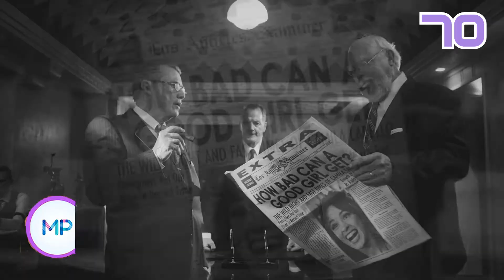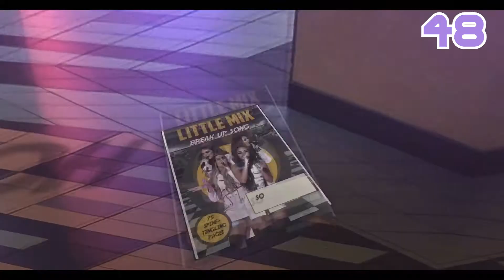Top Songs Of The Week (April 26th ,2020)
Different Genres!
A New #1
6 New Debuts!

If you don't the song you like leave it in comments! As long as its not older then 2 months!

Intro!